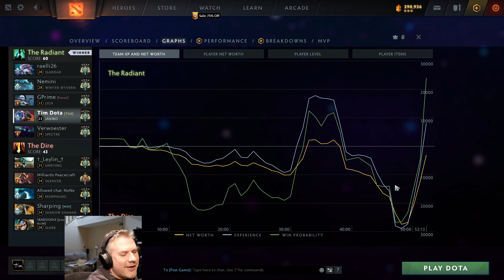Jakiro I thought we Lost a few times - 7.32d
tim is Jakiro this game is tuff. Butt the people are friendly

Jakiro Magi Full Gameplay.
-feel free to Say hello | Comments or suggestions are welcome to help me and everyone watching the video out.

Match Details | teammates below
| Dota 2 | Match ID 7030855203 | 7.32 | Update 7.32d

Players
Tim | 44173145 |
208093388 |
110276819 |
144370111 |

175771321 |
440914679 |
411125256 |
12123802 |

EP 1865

00:00 - Game Start
02:52- laning
07:20 - lane fight
15:10 - something
31:50 - big fight
39:18 - oh no
51:09 - enemy mistake
55:01 - bleep it foe